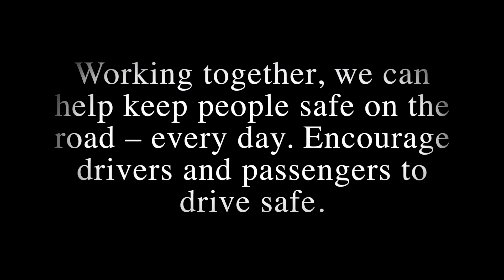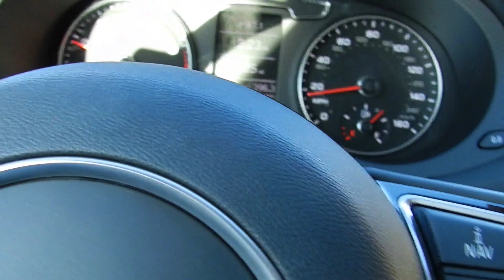PSA: Car Safety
PSA about Car Safety made by Bailey, Gianna, and Calista